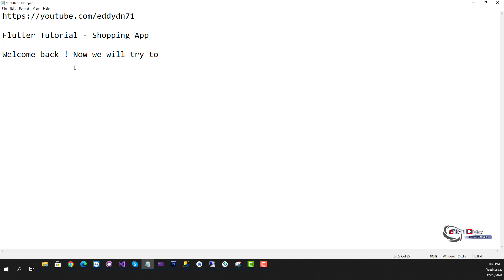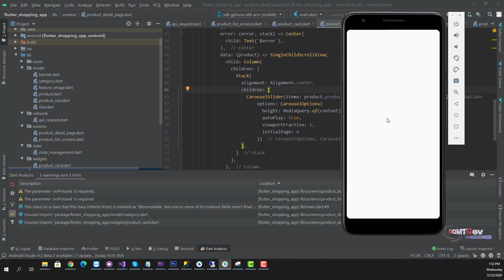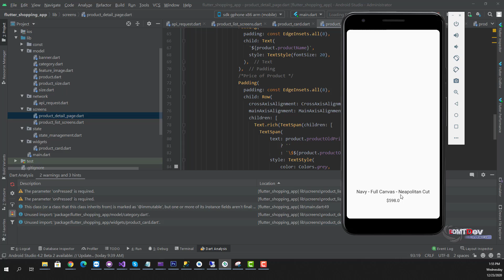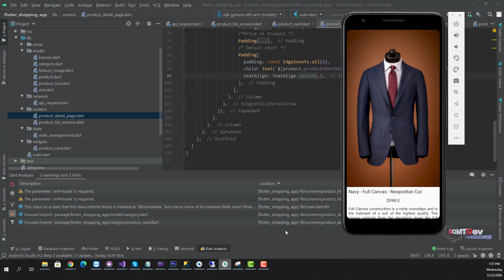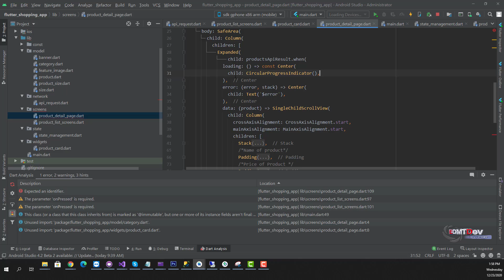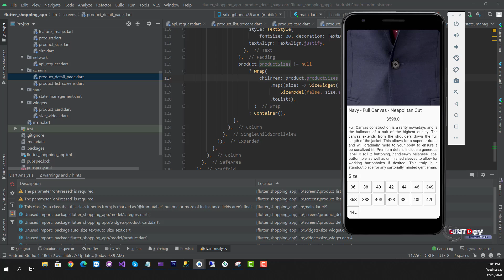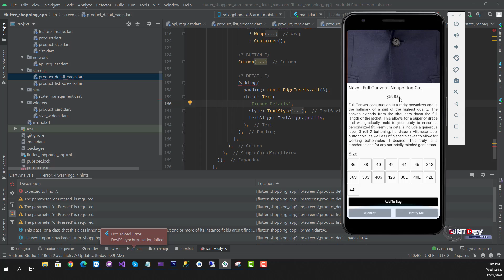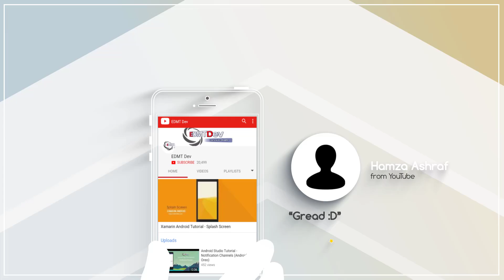Flutter Tutorial - Flutter Shopping #8 Product Detail Layout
Tool requirement:
- SQL Server 2019 Express
- Visual Studio 2019 with Support WEB (NetCore 5.0 API)
- Flutter SDK latest
- Android Studio latest

New series about Flutter Shopping App - EDMTDev Production